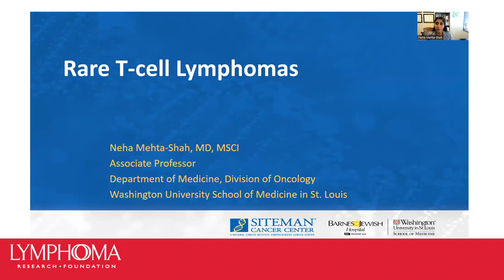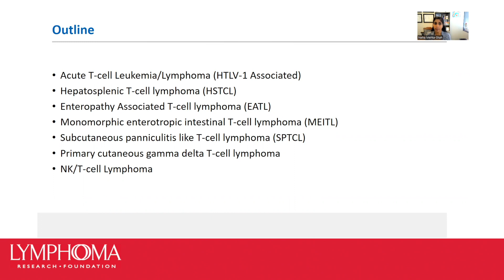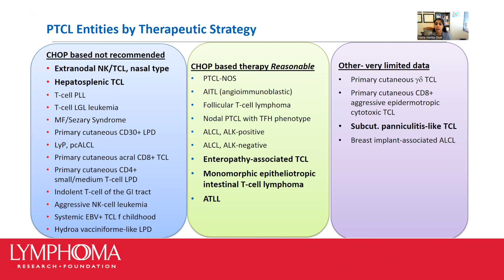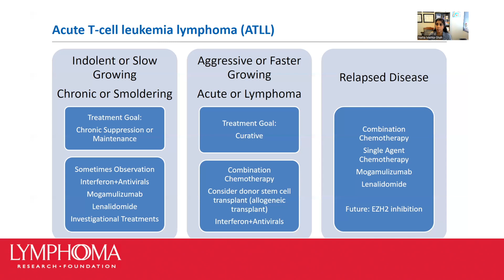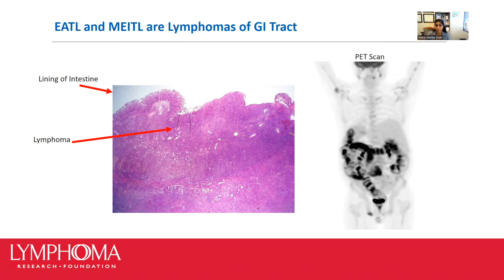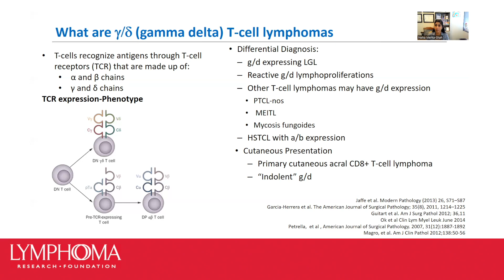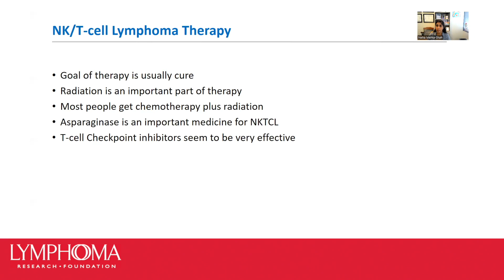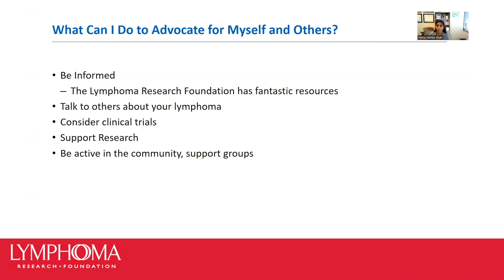Rare T-Cell Lymphomas